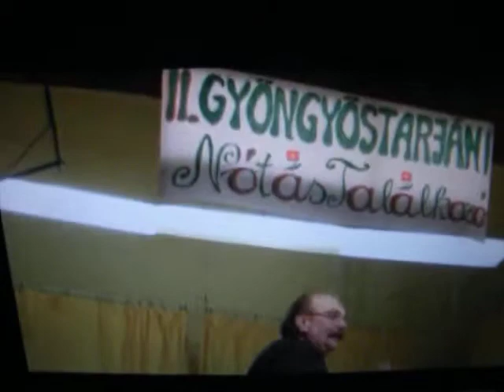Bokor János Fürdik a Hold világ II. Gyöngyöstarjáni Nótástalálkozó 2011 11 12 PSVideo10